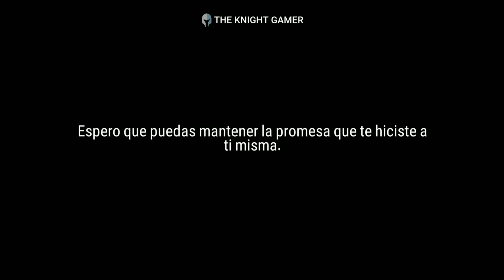2.5 Una alianza provisoria - Epic Seven Gameplay en español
Capitulo 2 - La chica valiente
Acto 4 - Una alianza provisoria

Epic Seven es el JRPG gacha para móviles que toma los mejores elementos de sus respectivos sub-géneros, y los combina para crear una experiencia realmente agradable y divertida.